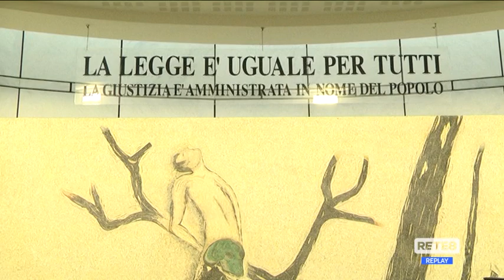Pescara - Appalto pilotato Asl, arrestato il primario Trotta